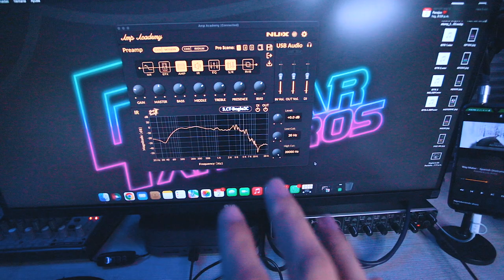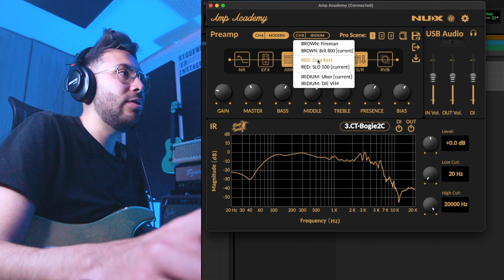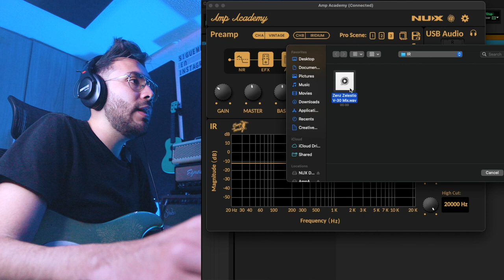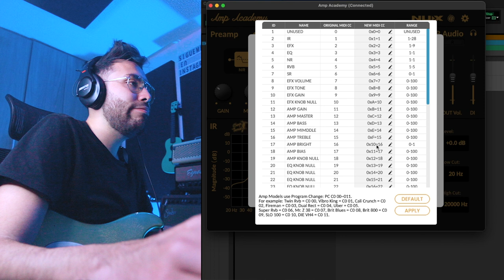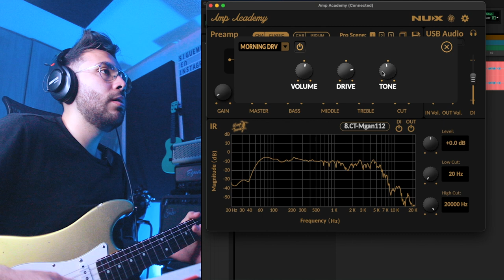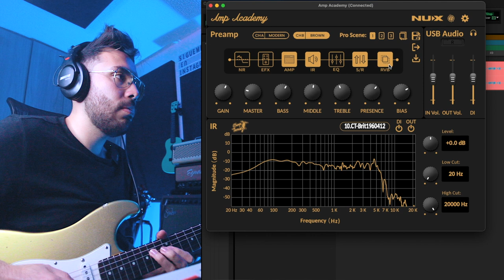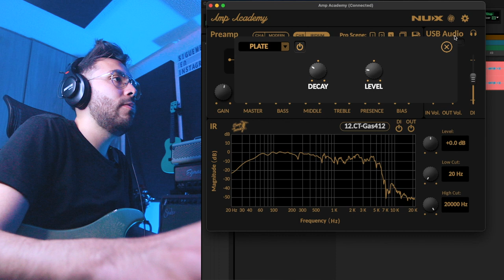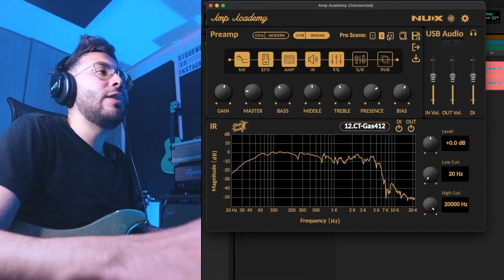Asi suena y Funciona el NUX AMP ACADEMY - Un Emulador de Amp + Cab IR Económico ► Sebas Mora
Aqui descargas el programa

First God

// FOLLOW ME \\